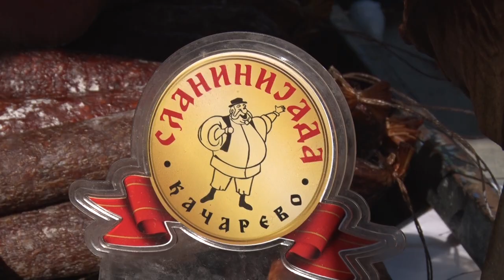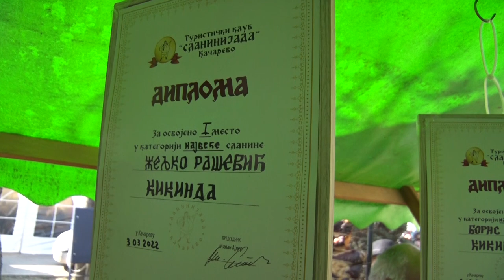U SLANINI JE SPAS - Slaninijada 2022, Kačarevo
Da li je slanina velika privredna i turistička šansa Banata?
Sagovornici:
Milan Ajder - organizator “Slaninijade”, Kačarevo
Željko Rašević - Kikinda
Facebook: Farma emisija o poljoprivredi